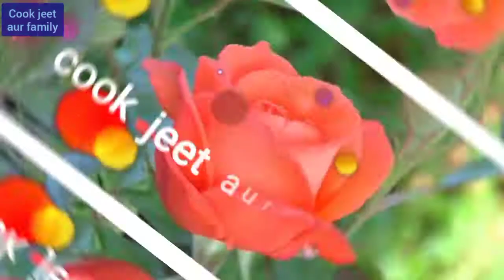बचे हुए चावल का इतना टेस्टी वडी आप खाते ही रहोगे, bachi Hui chawal ka vadi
hello everyone Aaj ham aapke sath share karenge bache hue chawal ka tasty nasta
so please video ko jyada se jyada share Karen and watch Karen